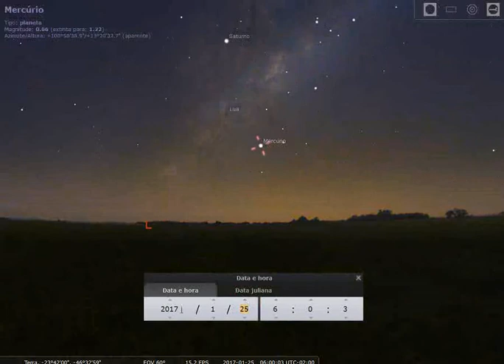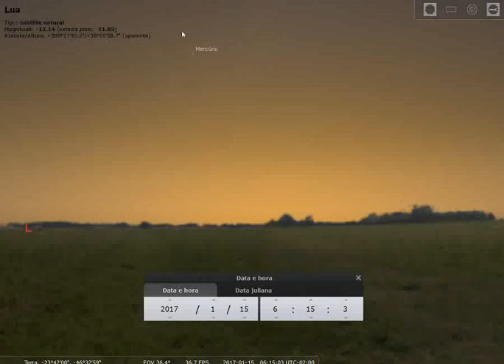Como observar o planeta Mercúrio, em janeiro de 2017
Saiba como observar a olho nu o planeta Mercúrio no céu da sua cidade, em janeiro de 2017